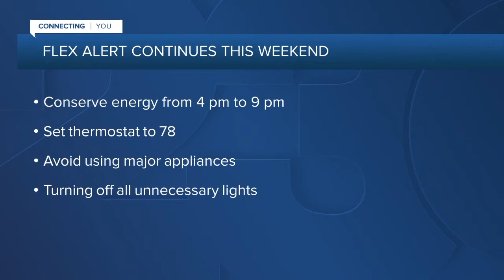23ABC News Latest Headlines | July 9, 10pm